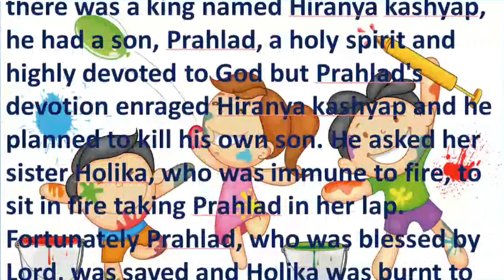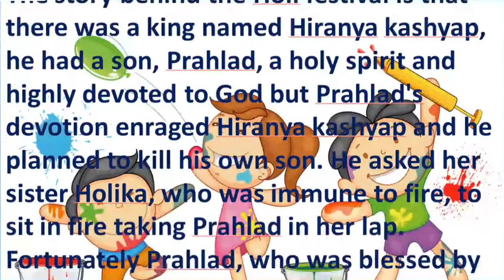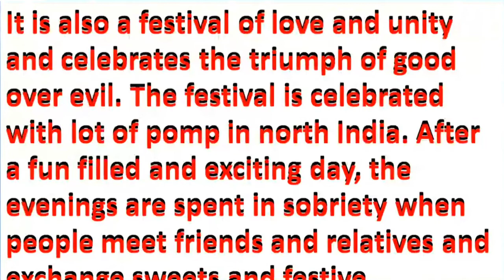Holi Essay in Eglish | My Favourite festival Holi in English | Ennoble High School Patna | Sanjay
Hello Everyone,
Today I am going to share with My Favourite festival Holi In English.

LEARN WITH ENNOBLE

Powered By

ENNOBLE HIGH SCHOOL PATNA BIHAR

SCHOOL| Day boarding | Boys Hostel

For classes Nc to 10 CBSE Curriculum